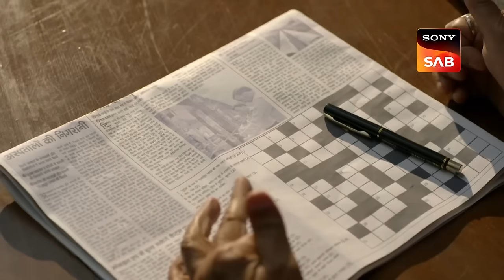Atharva के Teacher पे बड़ा ध्यान है Rajesh का! | Wagle Ki Duniya | Best From Wagle Ki Duniya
Atharva is happy because he has got no bad remark and today his Shalini Ma'am has also not asked him to get out of the class so Rajesh asks Atharva that every day he is asked to get out of the class.

Star Cast - Sumeet Raghavan, Pariva Pranati, Sheehan Kapahi
Produced By - JD Majethia, Aatish Kapadia

About The Show:
Three generations of the family live together and share all their happiness and sorrows. Follow the story of this family as they bring laughter to each other's lives and will make your heart melt. A new generation of the old critically acclaimed show will take you on a roller coaster ride of emotions.